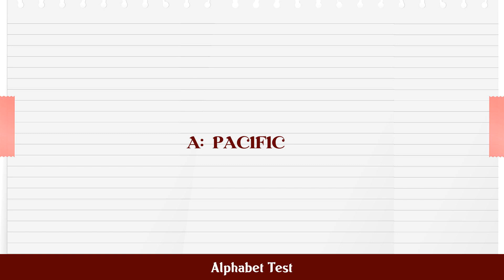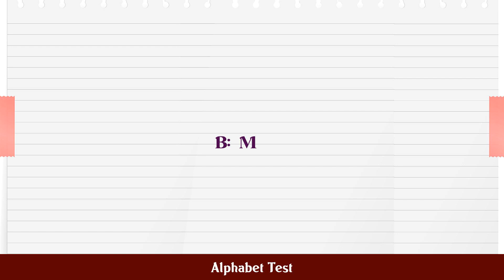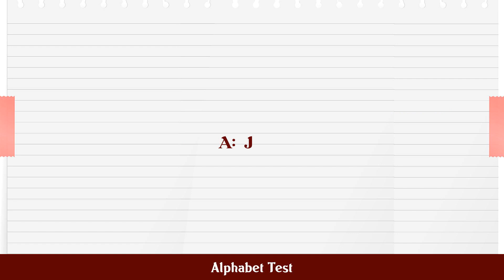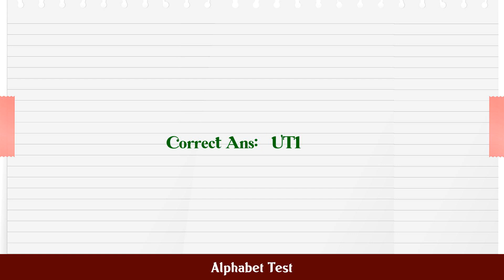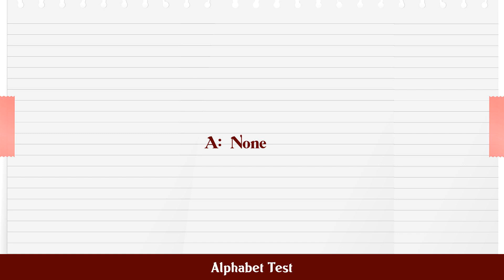Alphabet Test MCQ Questions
MCQ Questions and Answers about Alphabet Test

Most Important questions with answers in the subject of Alphabet Test are given in this video with four choices and correct answer

Alphabet Test

Q.1. 1. PERMANENT...

Q.2. 2. SPECIFICATION...

Q.3. 1. Which letter will be midway between 6th letter ...

Q.4. 2. Which letter comes in the middle of 20th letter...

Q.5. 3. Which find the middle letter between 7th letter...

Q.6. 4. Find the middle letter between 4th and 16th let...

Q.7. 6. ATTRIBUTION, TTRIBUTION, RIBUTION, IBUTI,?...

Q.8. 8. How many meaningful English words can be formed...

Q.9. 9. How many meaningful English words can be formed...

Q.10. 10. How many meaningful English words can be forme...